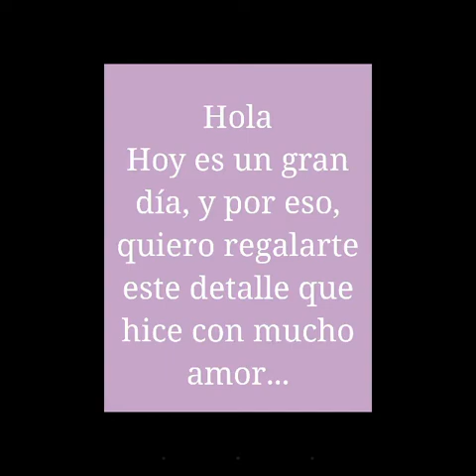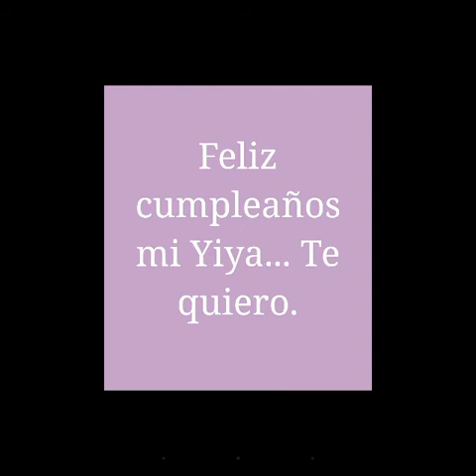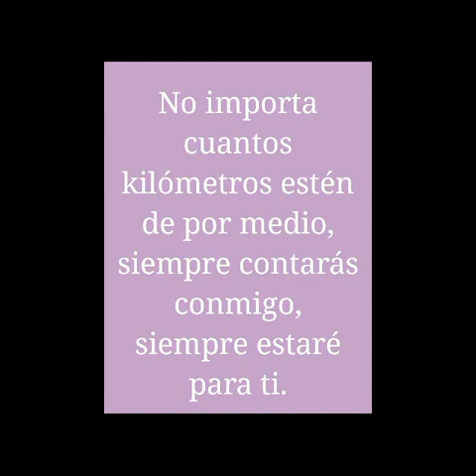Con mucho cariño para ti Lidia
Aunque estamos lejos, siempre te llevo en mi corazón, te quiero mucho flaquita.